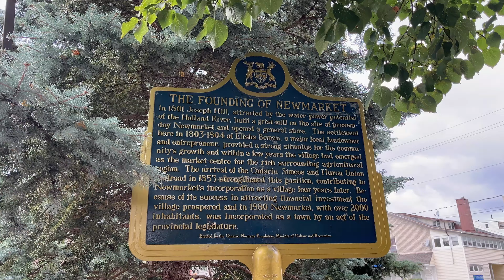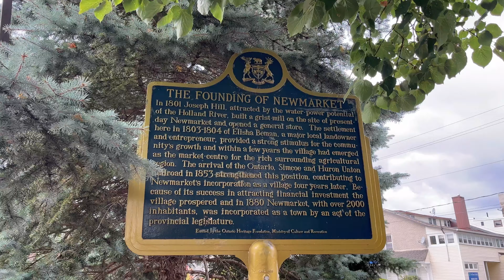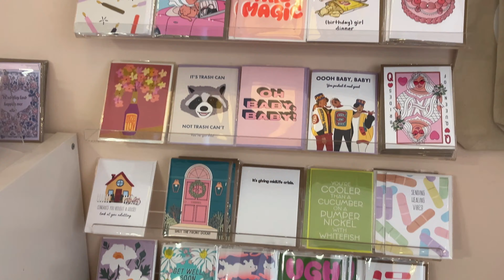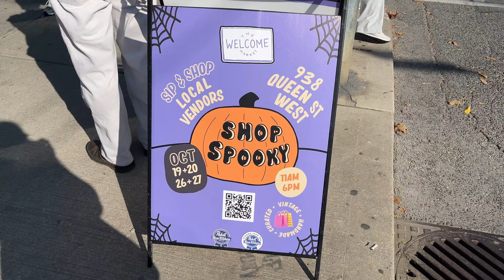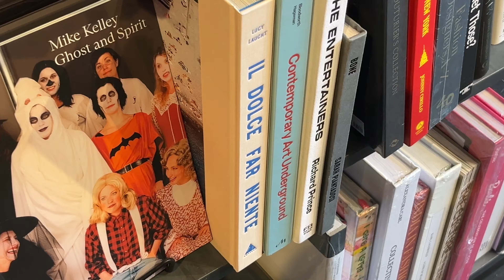A quick day trip to Newmarket and days in Toronto | pop up markets, cool cafes, solving puzzles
Hey everyone! In this video, we explored more of Newmarket's historic main street. We also spent some days visiting a pop up market, new cute cafes and solved puzzles with an outdoor mystery game. Enjoy! ✨